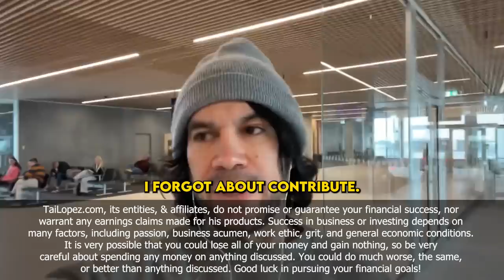Insane Life Hack For Making Friends Easily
This is my ultimate hack to making friends FAST around the world.

Even though old friends are great, you always need to make new friends.

Loneliness is on the rise, and making new friends is the best way to combat that.

To learn more hacks that will transform your life go

Join me on my new video podcast app!